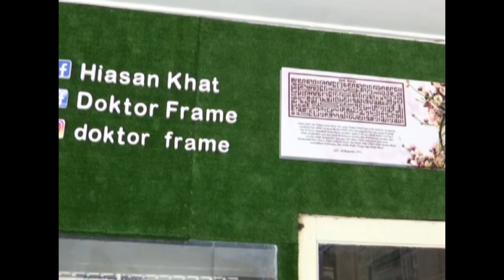SUKSES Promo Ep 18 - Data Speaks Creative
SUKSES Episod 18 meninjau apakah cabaran yang dihadapi syarikat percetakan dan bagaimana mereka mengadaptasi kepada peralihan teknologi serta mencetuskan kelainan dalam proses percetakan?